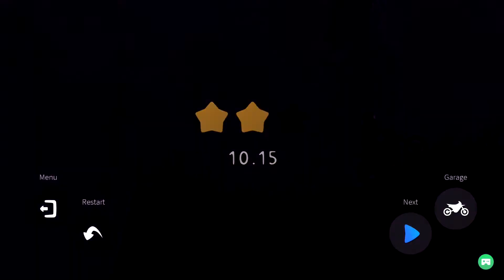(VERY) Quickplay: Psebay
More than just another classic moto platformer, this dark setting of a game challenges you to maneuver your way through rocky nooks and crannies with a change of gravity.

- Recorded with AVerMedia Live Gamer Portable 2 Plus on Android.